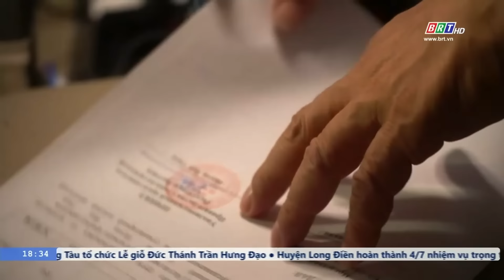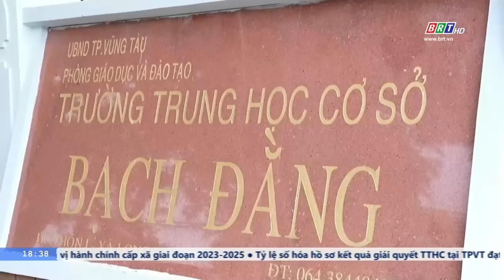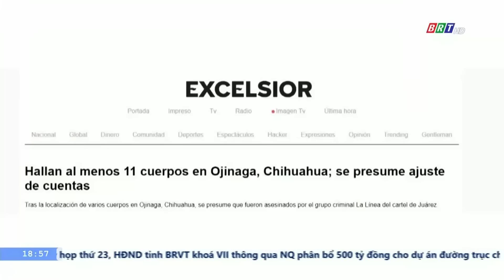BẢN TIN SÁNG ngày 22/9 - Tin tức thời sự mới nhất hôm nay | VTVcab Tin tức